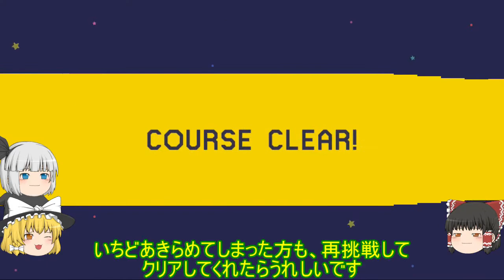【マリオメーカーゆっくり実況】５７ マリオは続くよどこまでも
今回は、思わずお気に入りにいれてしまったコース＆うプ主制作コースです！